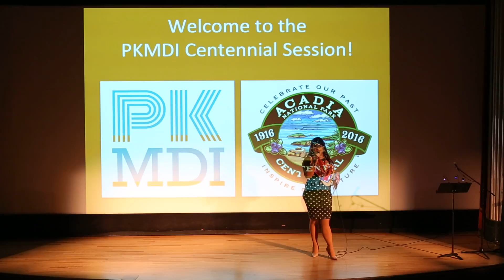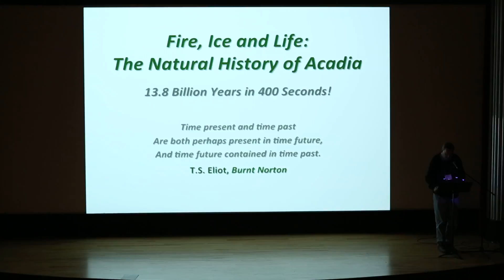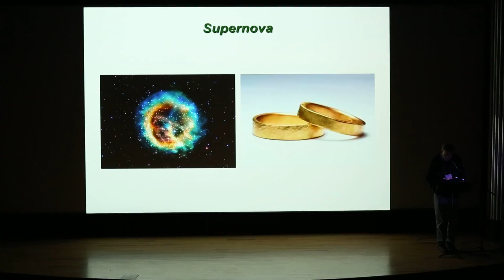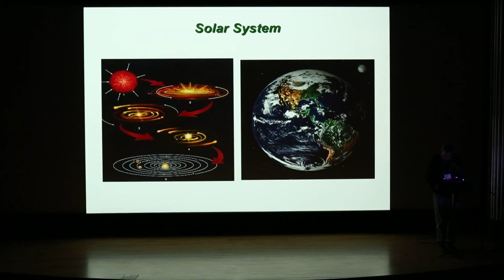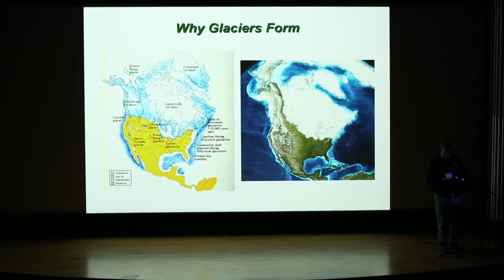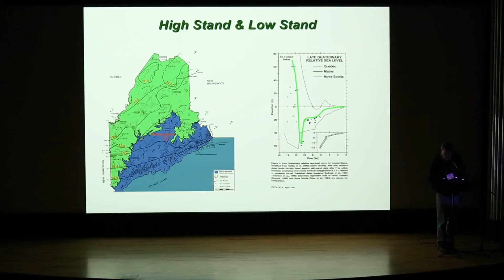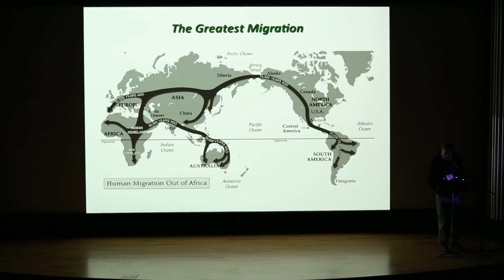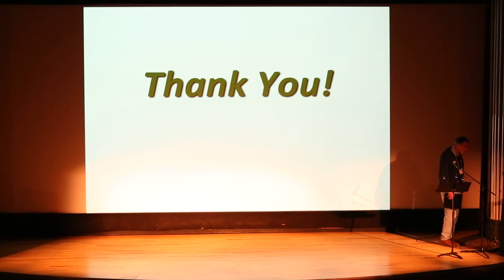Jack Russell at PechaKucha MDI's Acadia Centennial Session